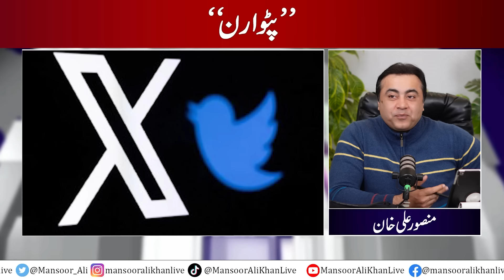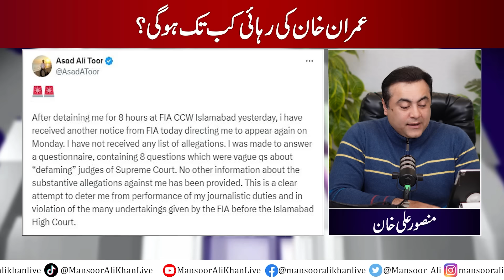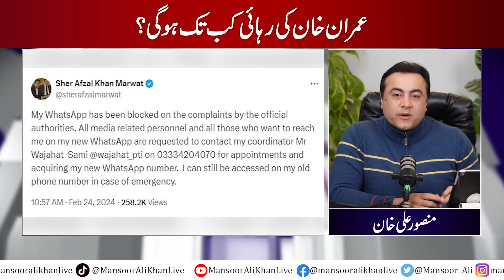"PATWARAN" | Sher Afzal Marwat's Misbehaviour, Party demands Apology | When will Imran be released?